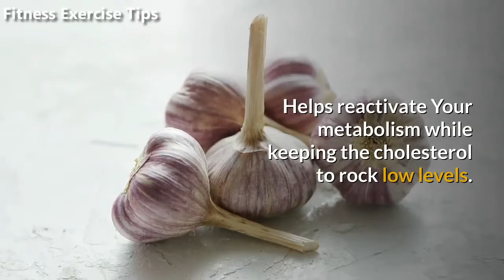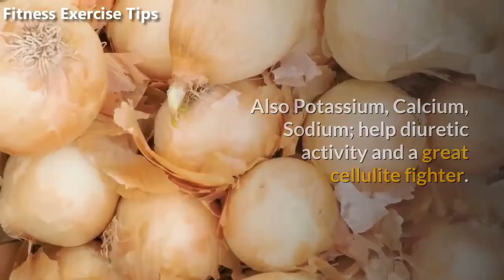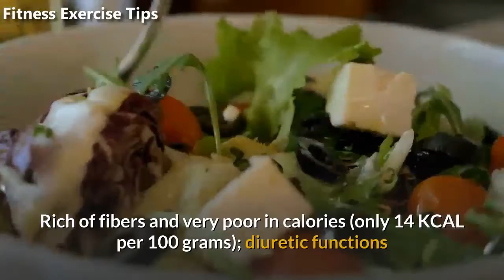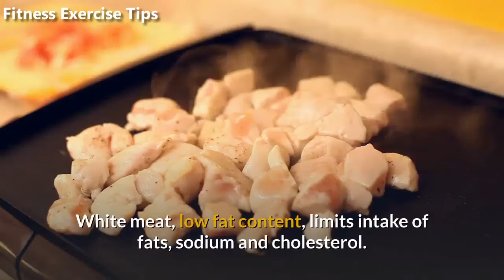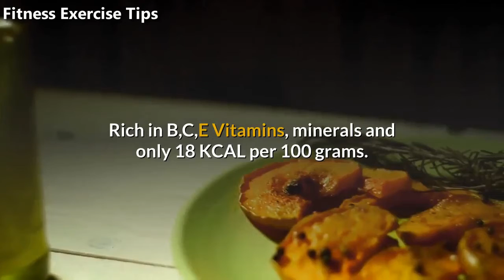19 Fat Burning Foods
19 Fat Burning Foods

2-Step Ritual That 100% Guarantees Shocking Daily Weight Loss